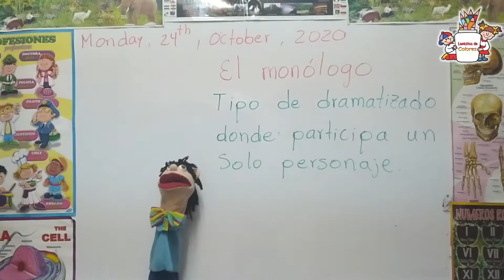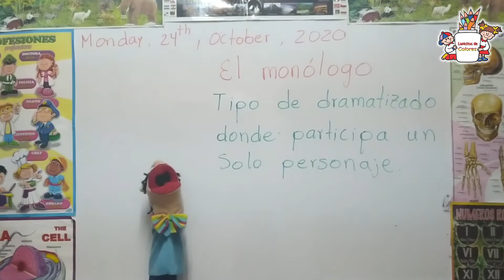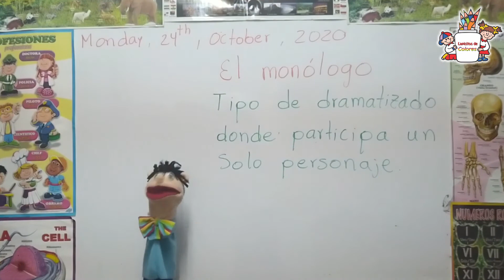Clases virtuales español primaria El monólogo. 24 de octubre de 2020